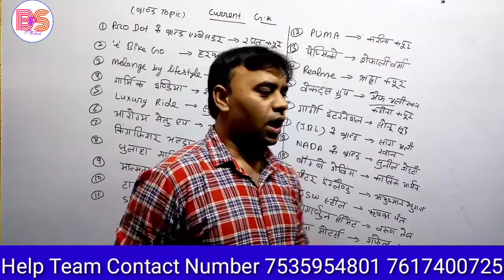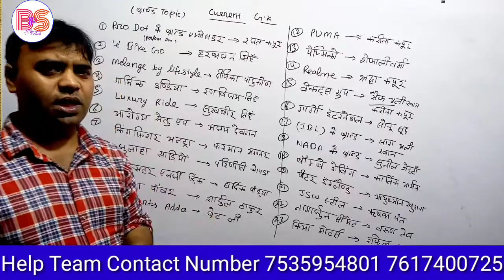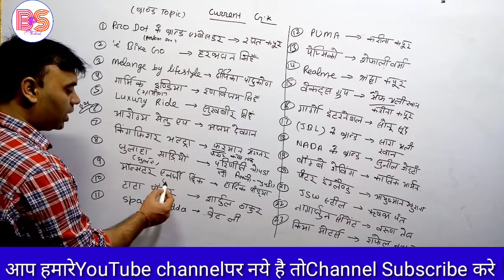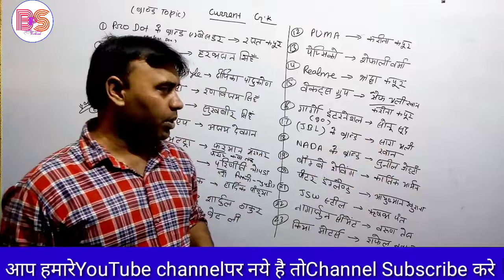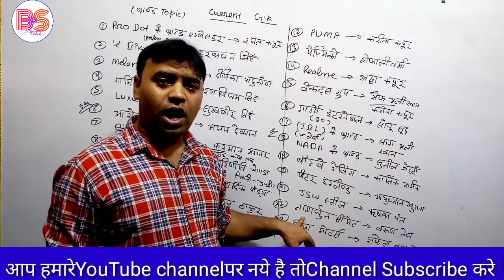Lecture-01 बाण्ड Short Trick by Bhupendra Shorthand SSC CGL,CHSL,Steno And Other Government job